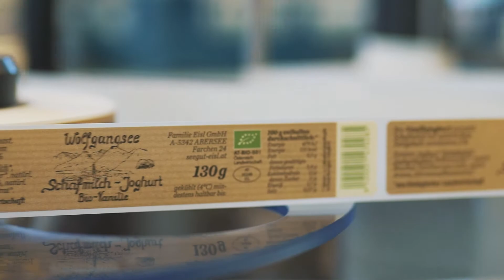SEEGUT EISL - Schafmilchspezialitäten vom Bio-Bauernhof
Am Seegut Eisl, einem über 500 Jahre alten Traditions-Bauernhof am Wolfgangsee, grasen 130 Schafe auf der Weide. Vor über 30 Jahren haben sich Sepp und Christine Eisl auf die Herstellung von Schafmilchprodukten spezialisiert. In aufwändiger Handarbeit und nach strengen biologischen Richtlinien entstehen hier in ihrer eigenen Hofkäserei Schafmilchspezialitäten wie sämig-mildes Schafmilchjoghurt, -Frischkäse, Fruchtmolke und seit 2017 nun auch Schafmilcheis. Die Qualität der Spezialitäten wurde national und international bereits über 100 Mal mit GOLD ausgezeichnet.